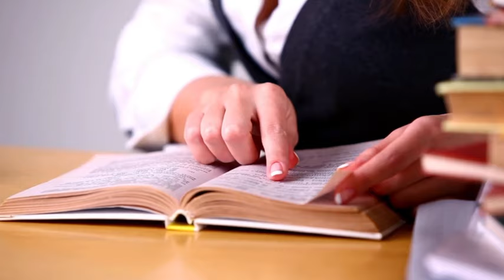Cuidadores de pacientes y ancianos, también necesitan ser cuidados | Noticias UNO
Nuestras redes:
Página web: Noticiasuno.com
Kwai: noticiasunocolombia
YoSoyLaRedIndependiente en redes